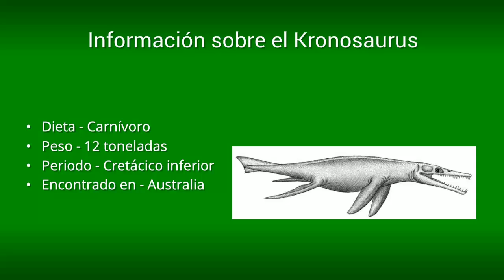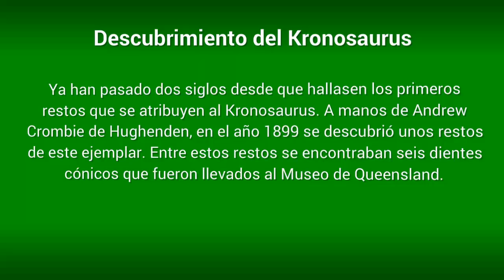Kronosaurus | Enciclopedia sobre Dinosaurios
Todo sobre el Kronosaurus

Si estabas buscando la dieta, el peso, el periodo, el hábitat o las características del Kronosaurus entonces estás en el sitio adecuado.

Conociendo un poco más a Kronosaurus

Si te han gustado mucho los reptiles que hemos visto anteriormente en este canal, espera a ver este interesante animal que además de ser un reptil es de índole acuática, por lo que sus cualidades resultan fascinantes, cualidades que han llegado a sorprender a miles de personas durante su exhaustivo estudio.

Kronosaurus

Considerado como un gran depredador de los mares y excelente nadador, el Kronosaurus fue un reptil marino extinguido hace ya unos cientos millones de años atrás. Su género perteneció a la familia de los pliosáuridos y su nombre hace alusión al titán griego Cronos y la palabra saurus hace referencia a “reptil”.

Estos animales llegaron habitar con las más grandes especies de la prehistoria. Debes saber que no era un dinosaurio, aunque ambos guardan algunas semejanzas. Sin embargo, no debes referirte a él como uno. Entérate por qué leyendo a continuación.

Conociendo un poco a este ejemplar

Del género de los Kronosaurus se han podido con mucho esfuerzo distinguir por los momentos dos especies, denominadas como Kronosaurus boyacensis y Kronosaurus queenlandicus. Habiendo la posibilidad de que esta cifra aumente debido a las constantes investigaciones en el mundo científico. No te preocupes, en tal caso te mantendremos informado.

Los Kronosaurus se ubican en el orden de los Plesiosaurios. Los cuales hicieron su aparición en una de las últimas épocas del período Triásico. Desde ese entonces habitaron en el planeta tierra hasta llegar a la extinción. Estos reptiles en particular podían medir desde los 1.5 metros hasta los 15 metros de longitud. Su origen se encuentra en la familia de los actuales cocodrilos, denominada como Nothosauridae.

Rasgos generales del Kronosaurus

Midieron unos 10 metros y medio de largo, casi 2 metros de altura, soportando un peso de unas 11 toneladas. Su cabeza terminaba con un hocico en la punta,  añadida a su cuerpo que era bastante rígido.

Era capaz desplazarse en el mar impulsándose con sus cuatro aletas y su cola, que aunque era muy corta le ayudaba más a controlar la dirección de su trayectoria. Sus aletas anteriores eran de menor longitud que las aletas de adelante. Su cuerpo estaba compuesto de costillas muy grandes en el vientre y muy robustas entre sus extremidades, lo que le otorgaba una gran fuerza a la hora de nadar.

Tenía unos dientes de más de 7 centímetros de longitud con coronas de 12 centímetros de largo. Cuyo diente más largo era de unos 30 centímetros. Eran de forma cónica, mas no eran afilados, por lo que no les permitía realizar cortes.

Alimentación del Kronosaurus

Su aspecto lo hacia el más temible ante sus presas. En el interior de sus restos fósiles se encontraron partes de tortugas y plesiosaurios. Algunos afirman que pudo también haberse alimentado de calamares gigantes. Sin embargo esto no se ha comprobado aun.

Descubrimiento del Kronosaurus

Hace dos siglos fueron hallados los primeros restos fósiles que le darían el nombre a este espécimen como Kronosaurus. En el año 1899 el científico Andrew Crombie de Hughenden descubrió unos 6 dientes en forma cónica, los cuales puedes verlos exhibidos en el Museo de Queensland. Donde el Director del museo se encargo de denominar a la nueva especie como Kronosaurus queenslandicus.

Luego en 1929 encontraron en el mismo lugar un cráneo casi completo. En el año 1932 se organizo una expedición de la prestigiosa Universidad de Harvard dirigida por el magnífico profesor de nombre William E. Schevill. Resultando el hallazgo de un esqueleto casi por completo de un Kronosaurus. El cual se exhibió en la Universidad en 1959.

Otro esqueleto fue hallado también en Colombia, por un campesino que estaba trabajando sus tierras. Este esqueleto fue clasificado por Olive Hampe como Kronosaurus boyacensis en 1992.

Origen del Kronosaurus

Vivió en el planeta tierra desde la edad Aptiense hasta la edad Albiense. Ambas edades son las últimas del período Cretácico temprano, hace unos 125 hasta los 100 millones de años atrás.  Por sus cualidades ya sabemos que habito en océanos y profundidades del mar.

Eso es todo lo que se conoce hasta ahora sobre los Kronosaurus. Esperamos que sea suficiente para ti. Pero si te has quedado con ganas de saber cómo lucían puedes acerarte a los museos que mencionamos anteriormente.